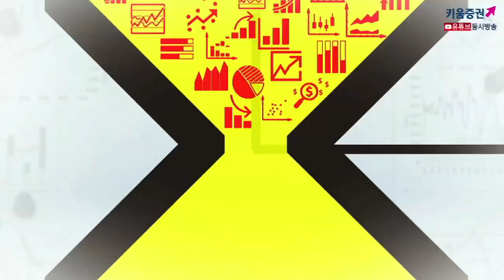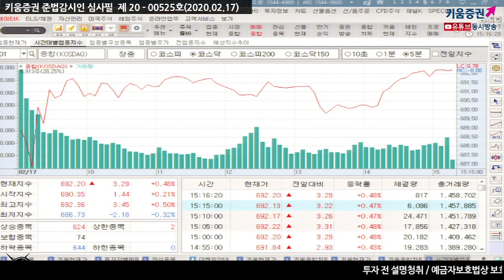[주식투자][시장분석] 마감시황/ 중국증시 2% 강세 불구하고 국내증시는 보합, 이유는? (20.02.17)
중국 중기유동성 지원 창구 MLF 1년물 10bp인하로 중국증시 강세
시장에서 기대하고 있는 것은 중국의 내수부양책 발표
관련해서 국내 대중국 소비주들 주가 흐름 체크
"코로나19"에 대응하기 위해 많은 국가들이 부양모드로 바뀌고 있음
구로다 BOJ총재 "코로나 피해가 크다면 주저없이 추가적인 조치 고려할 것"
경기둔화 이슈가 계속해서 나오는 상황​
중국 정부의 유동성 공급 규모를 확인해야 함​